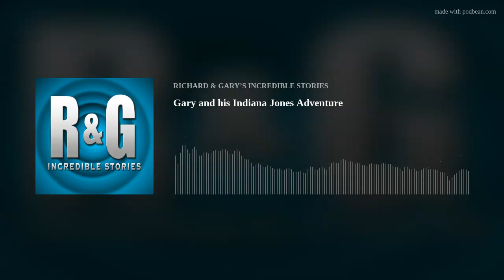Gary and his Indiana Jones Adventure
Join Gary as he recalls his adventure at Hollywood Disney, in the Indiana Jones live stunt show.

( Music licensed by SmartSound )